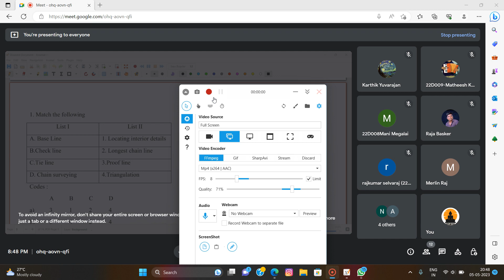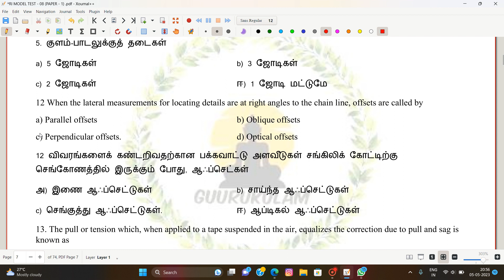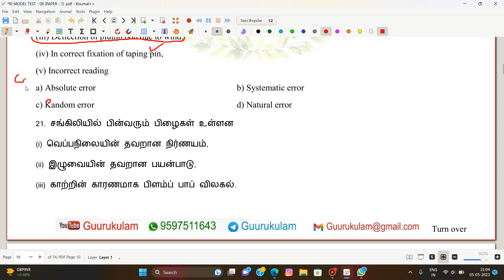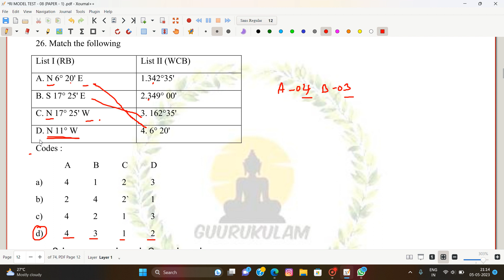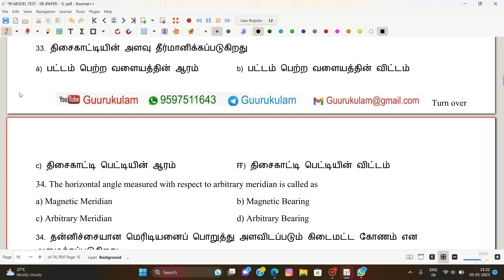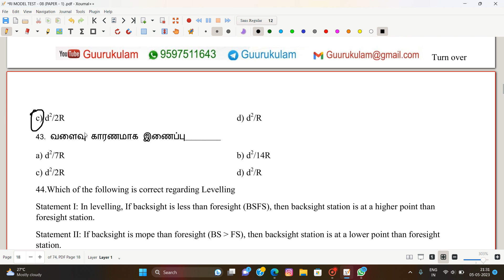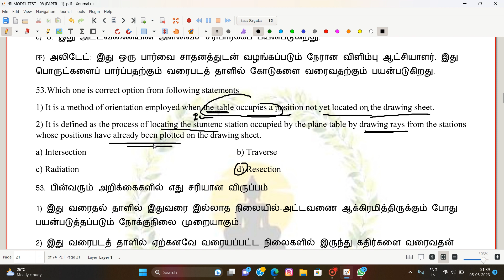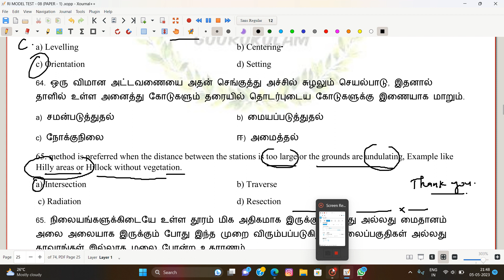RI MODEL TEST-08 TECHNICAL DISCUSSION PAPER-01 PART-01 QUESTIONS|GUURUKULAM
The courses they offer are as follows:
☑Junior Engineer
☑Overseer
☑Road Inspector
☑JDO
☑Surveyor & Draftman
☑Technical Assistant

Course Details:-
1Year Duration✅
145+Online Tests ✅
86+Offline Tests✅

FEES:💸 15,527/-

📍 Kottaiyur